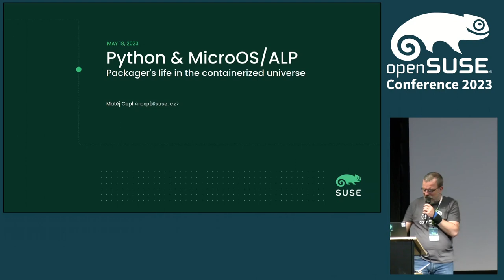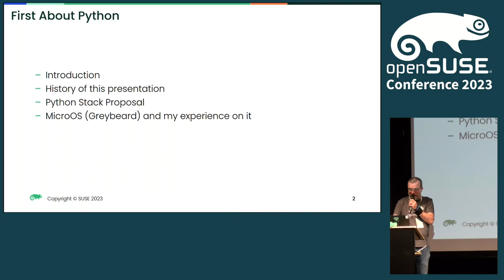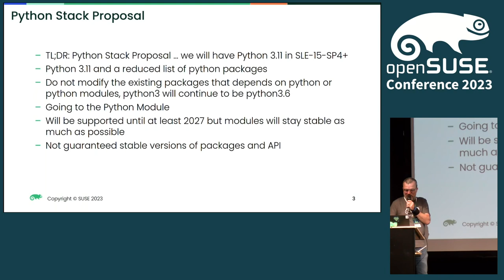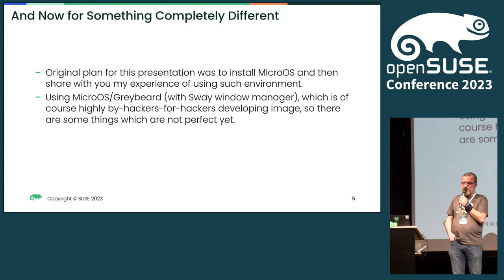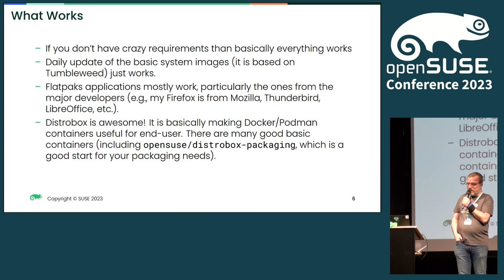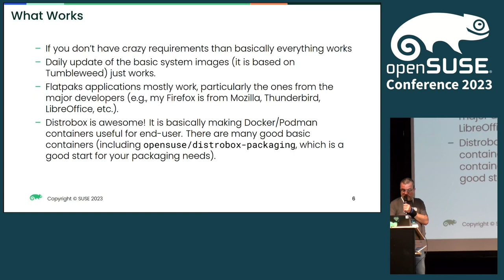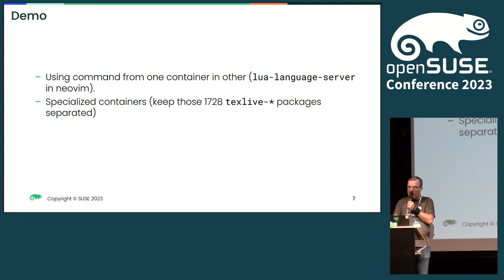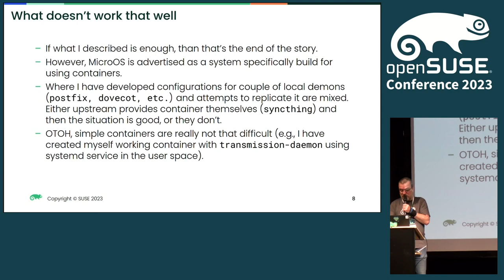openSUSE Conference 2023 - Python & MicroOS/ALP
Packager's life in the containerized universe

This talk should be a collection of first experience with the life of a packager (in this case, one of the team maintaining Python packages in SLE and openSUSE) on MicroOS, with read/only root and using various containerized tools like podman, distrobox and flatpak.

Matěj Cepl